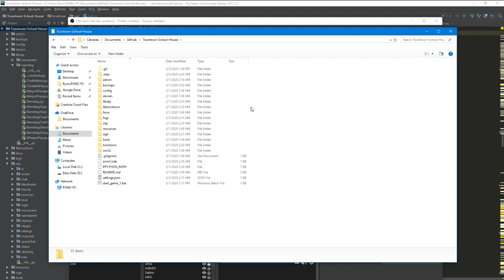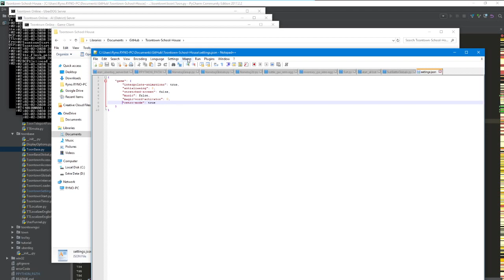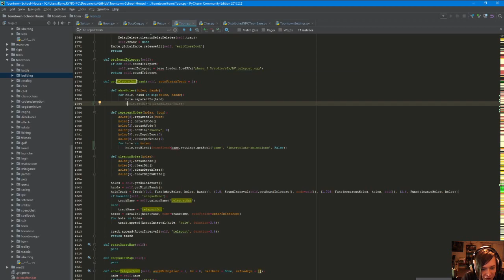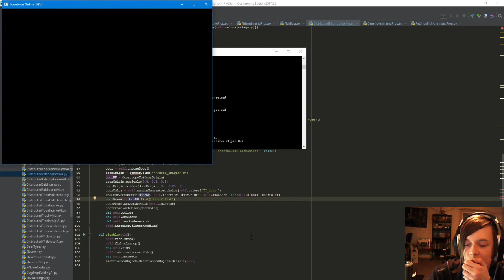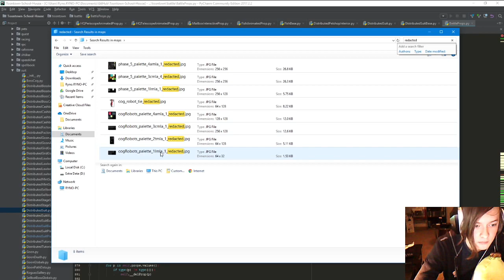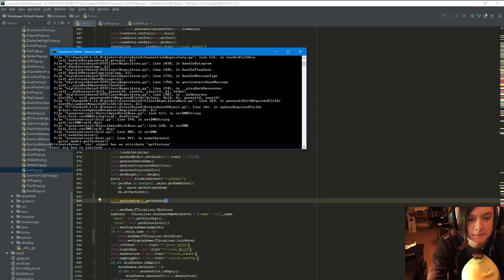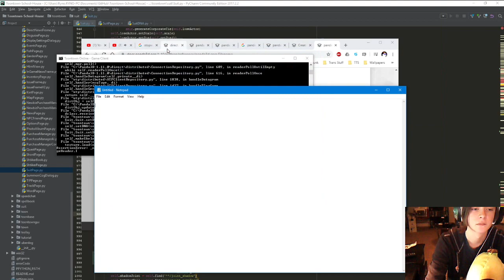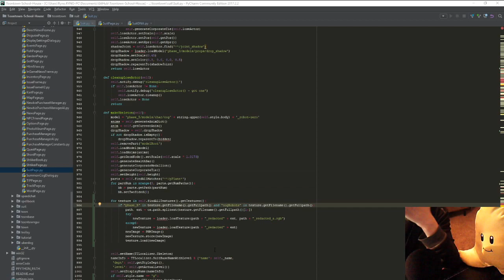Toontown Programming - Interpolating Animations and Cog Development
Ryno programs Toontown on stream.  She adds Interpolating Animations and works on a Custom Cog to the Toontown School House Source.
Streamed on Feb 2, 2020